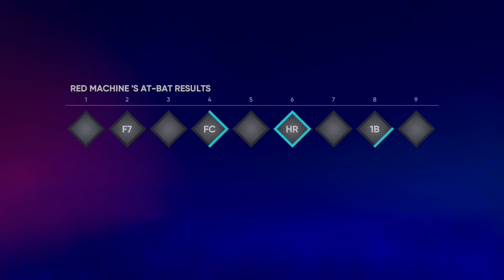Smashing Homers at Camden Yards | Red Machine | MLB The Show 22 | Road To The Show #30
Another Great Rookie Series For Red Machine Smashing Multiple Homers at Camden Yards weird thing about the vid was they Changed My Jersey Number To 24 Lol like it said My Favorite Number is 21 But I'll take Any Number All the Matters is I'm in the MLB

Red Machine Signing off
Peace ✌️